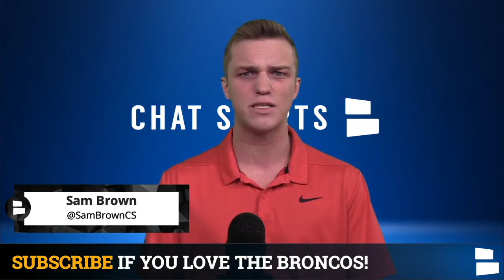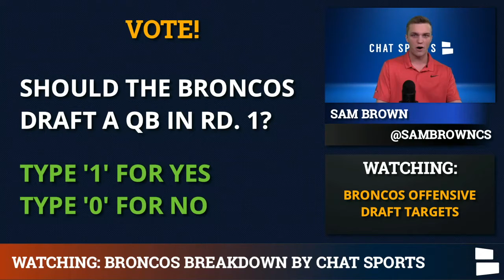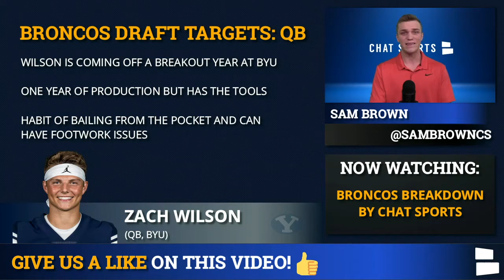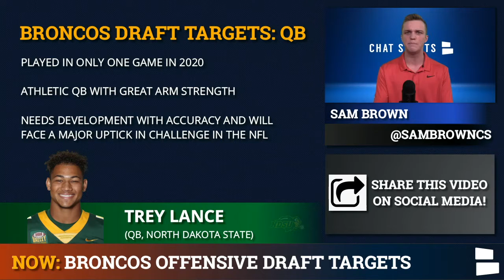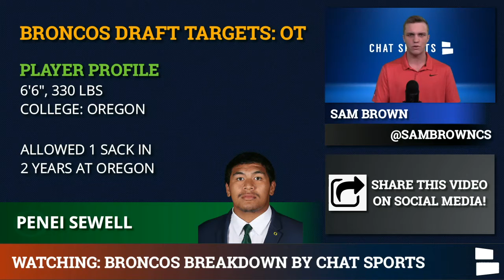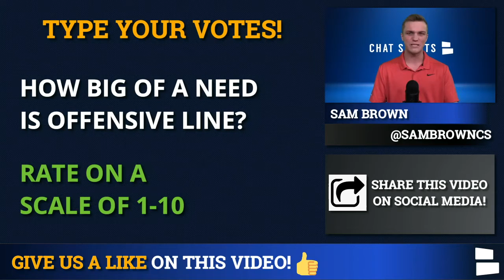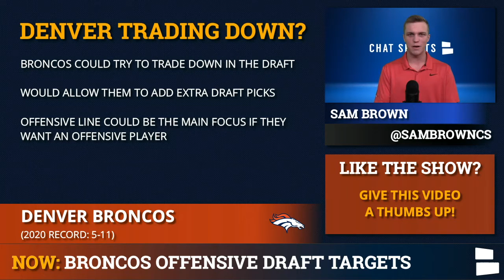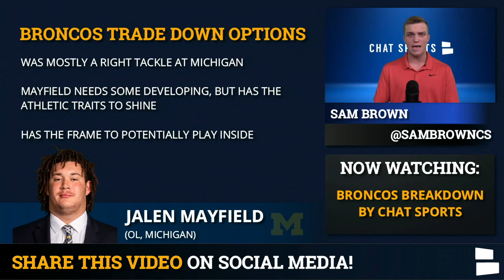Denver Broncos Draft Targets: Top Offensive Prospects In Round 1 Of The 2021 NFL Draft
The 2021 NFL Draft is nearly here and the Denver Broncos are going through their pre-draft process. With the #9 overall pick, the Broncos could go a number of ways, including adding yet another offensive piece. Who are the top offensive prospects the Broncos could draft in Round 1 this year?

Broncos Draft Targets could feature a few offensive options. Love or hate him, it’s not clear if Drew Lock is the answer as the team’s franchise QB. So could the Broncos replace Lock with Zach Wilson, Justin Fields or Trey Lance? Or what about helping Lock with an offensive lineman or even … a running back?

Broncos Draft Targets On Offense:
- Justin Fields, QB, OSU
- Zach Wilson, QB, BYU
- Trey Lance, QB, NDSU
- Penei Sewell, OT, Oregon
- Rashawn Slater, OT, Northwestern
- Christian Darrisaw, OT, Virginia Tech

Broncos rumors even include some trade down targets:
- Alijah Vera-Tucker, OT, USC
- Teven Jenkins, OT, OK State
- Jalen Mayfield, OT, Michigan
- Najee Harris, RB, Alabama

Got a prospect Sam should look out for? Let him know in the comments or on Twitter

You can also find our videos at Chat Sports Broncos on Facebook

Keep up with all the latest Broncos updates on our